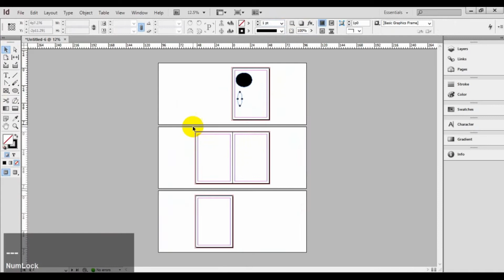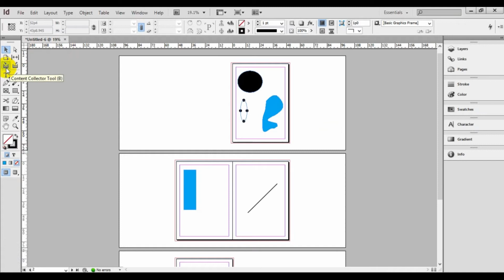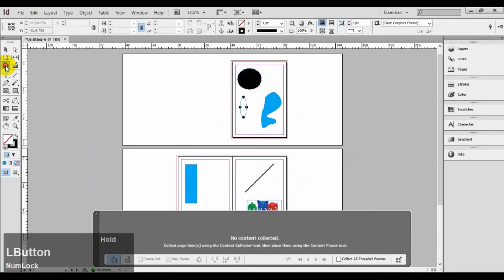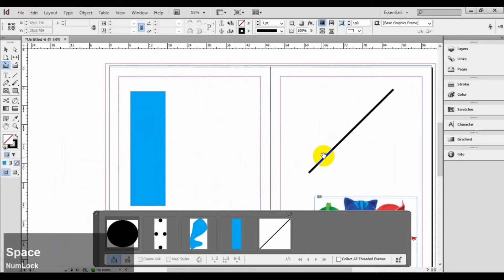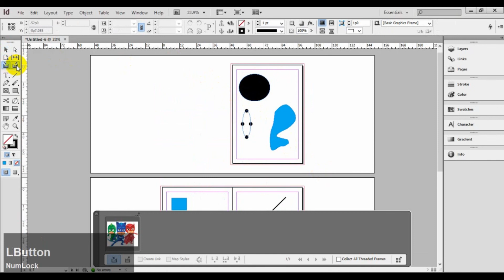Adobe inDesign Class 16 content tool for beginner in Urdu/Hindi Tutorial Self Learning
For Graphic Designer learning self education and become a online learning for improve yourself